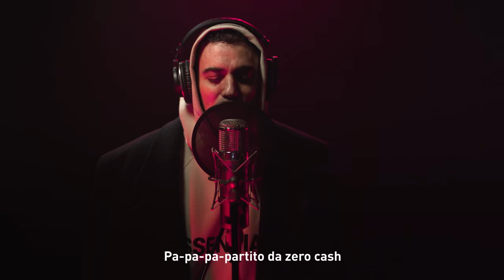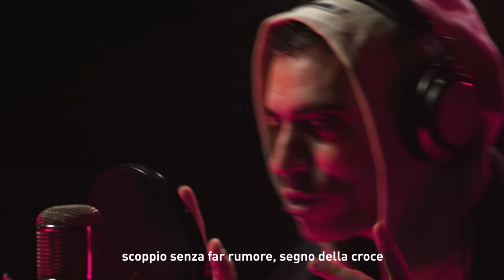Red Bull 64 Bars x Zero: Marracash prod. Marz | ESSE MAGAZINE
Esse Magazine presenta Red Bull 64 Bars x Zero: Marracash prod. Marz

Una produzione Cantera. In collaborazione con Red Bull Italia e Netflix.

Testo:

Marracash
64 Bars di paura
questi non hanno capito un cazzo
è come se si presentano per fare una rissa
e tu tiri fuori un mitra e…
Pa-pa-pa-partito da zero cash
dalle scalette alla prima alla Scala,
la mia è una scalata da vero re
hai preso due etti, io ho preso due ettari
fra’ mi chiamavano Marracash, yeah
questi miei amici non vengono a prendere un the
vengono a prendere te
vengono a pa-pa-pa-parlare che?
Fumo dalla bocca, fumo dalla boccia,
fumo dalla bocca di un M3
mi prende una sincope, sei scemo d’indole
o c’hai la sindrome di Tourette? Yeah
da dieci anni in major ma non hai mai fatto la majorette
ho solo classici, palmares
Da zero a 100 in 2,3
tanti Bezos come Jeff
vi sorpasso solo sibilando come questa Tesla Model S
non dici un cazzo, ventriloquo
rosichi, scoppia un ventricolo
guarda il tuo tour è ridicolo
in più mi hanno detto che c’hai il palco piccolo
Prima mi vuole poi mi vuole morto,
ma devo ammettere che le stanno cosi bene
i miei soldi sul collo
prendo un cachet vergognoso, fratello
ma il bello è che non mi vergogno
poi dalla vasca, materasso ad acqua
finché non annego in un sogno,
ne ho fatte un paio di troppo!
Un paio di troppo e non si dorme
un ghiacciaio al collo e non si scioglie
laureati in legge del più forte
laureati in lettere dal fronte
su e giù per lo stretto di Messina
ti sequestro, vero G, Mesina
ho sposato questa street, fedina
ti faccio sopra una x, schedina
La carriera su un terreno spoglio,
pietra sopra pietra, casa di mio nonno
non pensavo a come sarei morto
mi facevo e basta, Billy Bob Thornton
sono un predatore quindi il mio colore preferito, bro’
è l’infrarosso
scoppio senza far rumore, segno della croce
e pa-pa-pa-pa
Paga sta bella tro’
sono più mascolo di Benji Mascolo
mentre si tra***a Bella Thorne
non testimonio neanche a un matrimonio,
lo sai che c’ho l’odio per questi cops
pussy manicomio, puccio pinzimonio,
scanno sullo Ionio su questo yacht
fra’ sto portando ‘sti soldi offshore (for sure)
Dalle bidonville alle bouganville
due firme, leggi le postille
all in, fino alle tonsille
io ho un flow da king e rime da killer
lisca in bocca per il troppo pesce
stile scotta, il micro è incandescente
f*** rotta, viso di Eva Mendes
questo rapper schioppa ucciso dalle zecche
bro’.